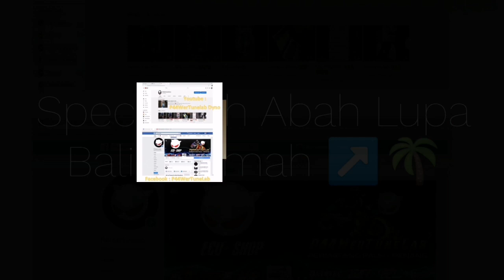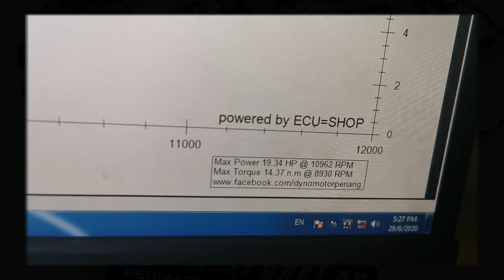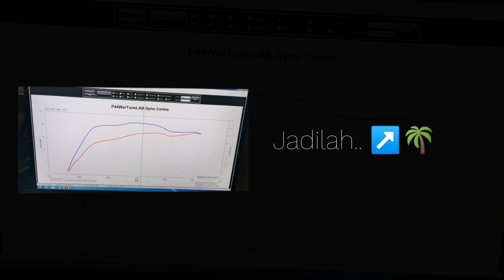Y15 - Pakej Abah Lupa Balik Rumah ↗️🌴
A TO Z - Abam Gar Review 🔥